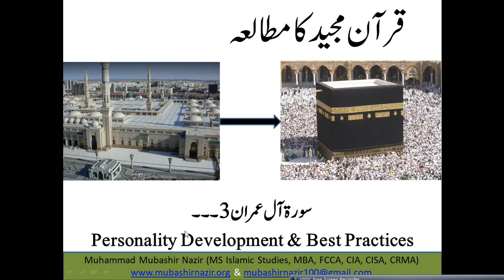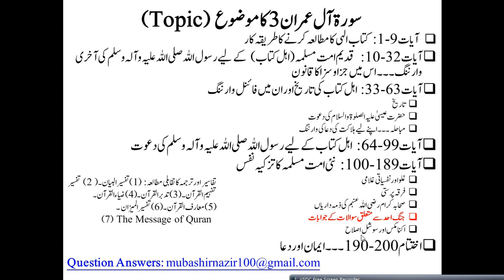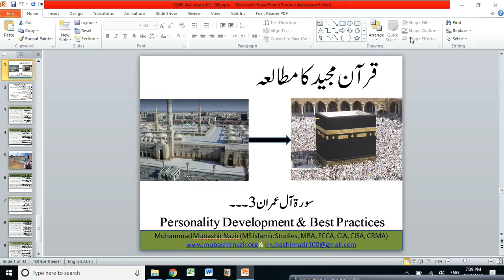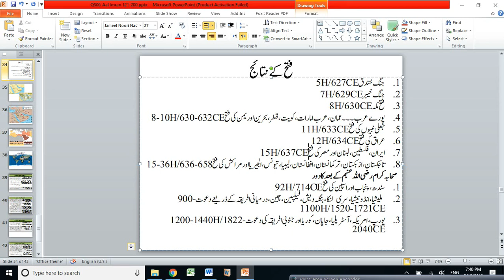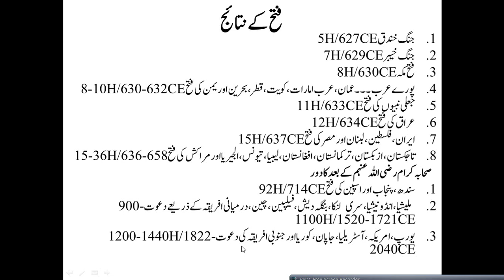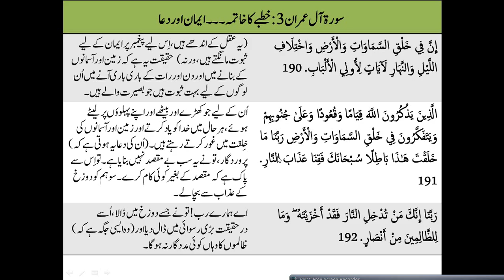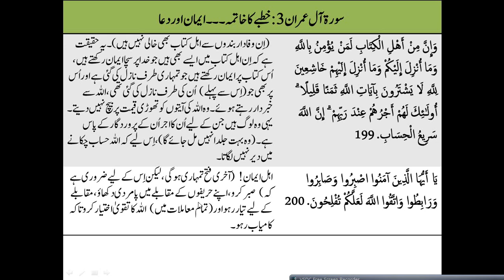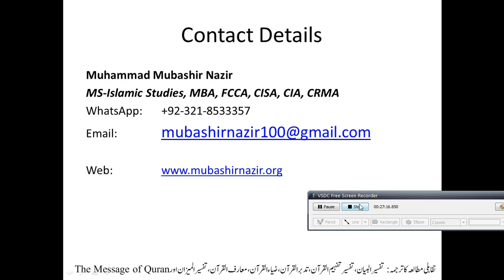Islamic Studies Program QS21 Al Imran 190-200 Final Scientific Evidence ایمان اور ہدایت کی دعا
Next Lecture
An-Nisa 4

ed